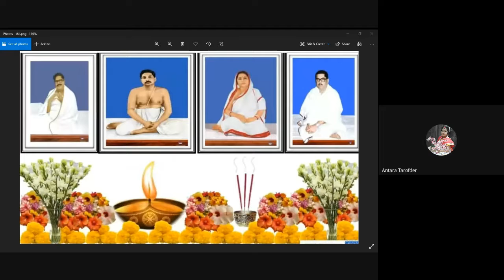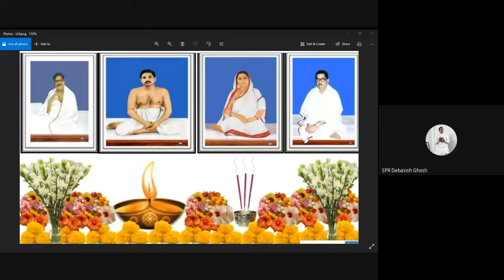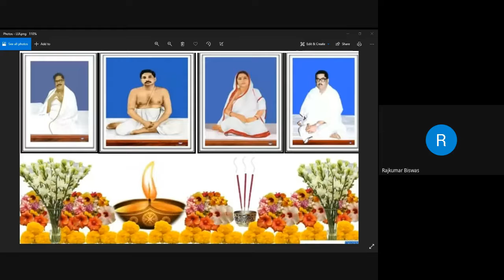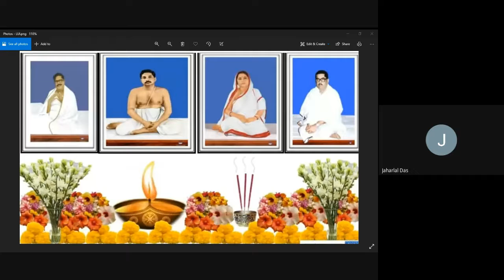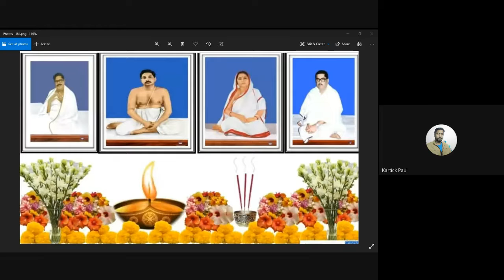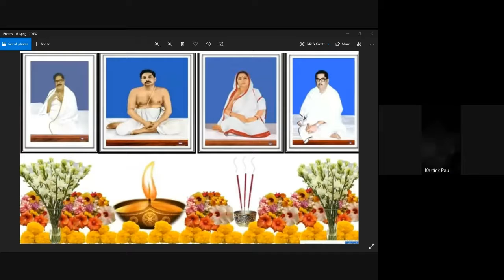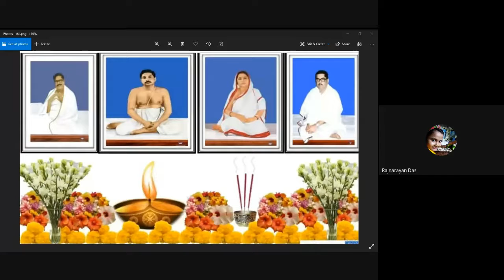WEEKLY CHILD SATSANG || SATSANG VIHAR NABADWIP || DATE-24-10-21